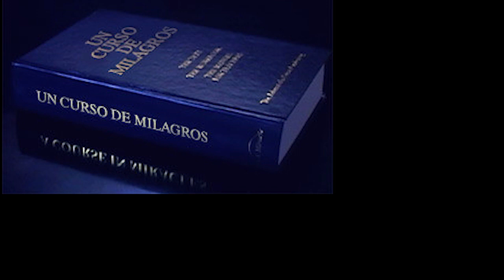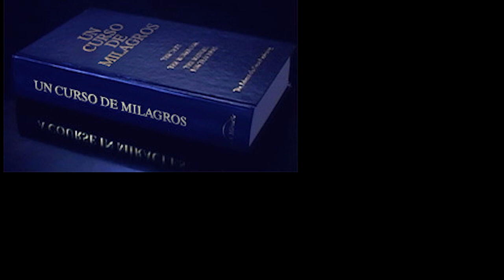Reto para Vibrar Alto en 30 Dias - Dia 7: Un Curso de Milagros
Escucha el reto de 30 días para VIBRAR ALTO en Spotify

NOTA: Si aun no tienes la aplicación de Spotify descargala, es gratis y más de 200 millones de usuarios la avalan como la mejor app de musica y podcasts del mundo!!!

Por otro lado, si tienes alguna atore (emocional, físico o mental) te invito a una TERAPIA ONLINE (sin importar donde vivas) - Más Información

Por otro lado, el 4 de Noviembre comienza el Taller ONLINE de Oruga a Mariposa - Más Info

Únete al Grupo de WhatsApp o Lista de Difusión (Mensajes Personalizados) para recibir más audios como este dando

¿Vives en Puerto Vallarta?, tenemos varios talleres para ti:
1)Grupo de Estudio y Práctica de Un Curso de Milagros
2)Talleres para VIBRAR ALTO!!!